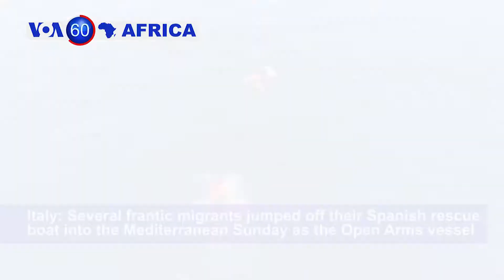Sudanese Military, Protest Leaders Sign Transition Deal - VOA60 Africa 8-19-2019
Sudan: Sudanese in the central vegetable market of Khartoum react to the upcoming historic deal between generals and protest leaders for a transition to civilian rule.

Uganda: Police say 10 people are dead after a fuel tanker hit other vehicles on a road and exploded in Kyamburua, western Uganda.

Switzerland: Delegates at a United Nations wildlife conference in Geneva voted Sunday to ban the practice of taking baby elephants from their natural habitat and placing them in zoos and circuses, specifically targeting four African nations.

Italy: Several frantic migrants jumped off their Spanish rescue boat into the Mediterranean Sunday as the Open Arms vessel desperately looked for a safe port, after Italy’s hardline interior minister Matteo Salvini refused to let the ship dock.

Tanzania: Eleven African heads of state attended the 39th Southern African Development Community (SADC) summit in Dar es Salaam.